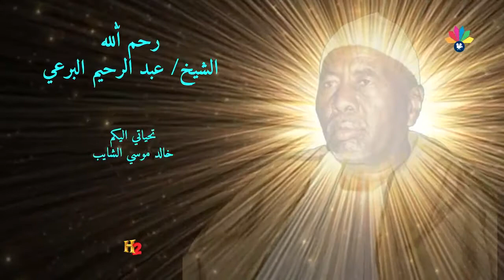أولاد البرعي الأوائل ـ عبد الله الضحوي ـ اللهم صلي علي النبي و ألو